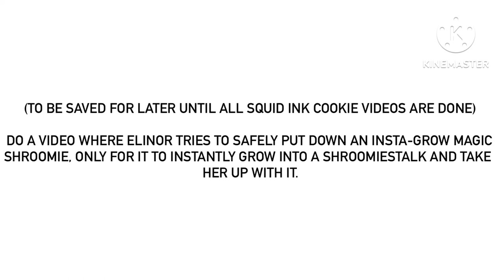It’s Also To Be Saved For Later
You know exactly well what Elinor! Also, the voice should be the same as Carrot Cookie.